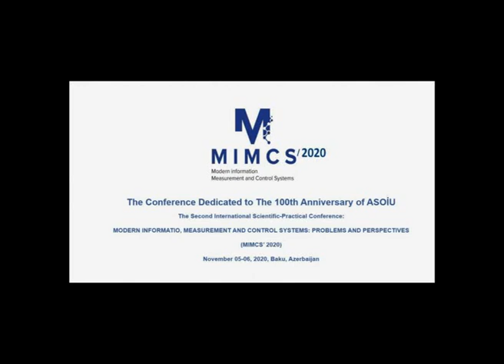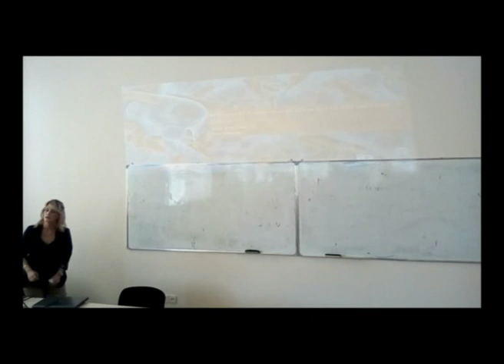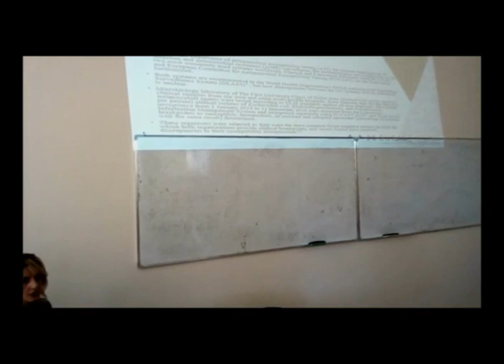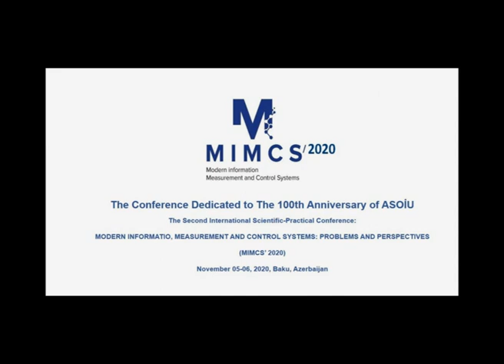THE CONFERENCE DEDICATED TO THE 100TH ANNIVERSARY OF ASOİU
2ND INTERNATIONAL SCIENTIFIC-PRACTICAL CONFERENCE:
MODERN INFORMATION, MEASUREMENT AND CONTROL
SYSTEMS: PROBLEMS AND PERSPECTIVES (MIMCS’ 2020)
NOVEMBER 05-06, 2020, BAKU, AZERBAIJAN